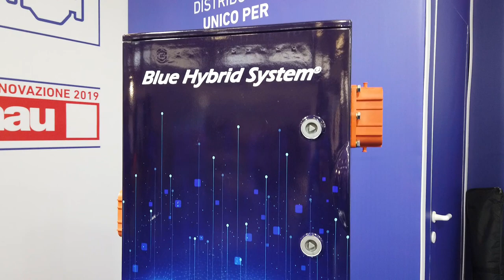AS Labruna al Nauticsud 2020 con FNM Marine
Intervista al Nauticsud 2020 con Giorgio Negri, direttore vendite di FNM, Francesco Iantorno, direttore tecnico area marine FNM, e l’Ing. Massimo Labruna di AS Labruna.